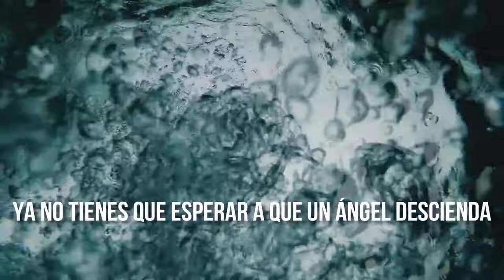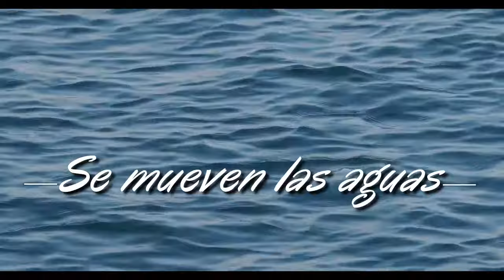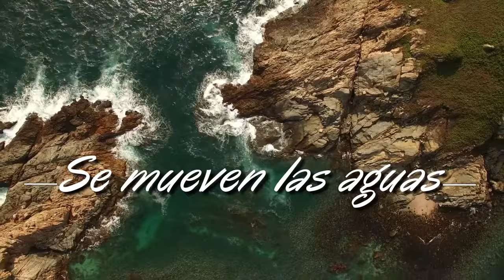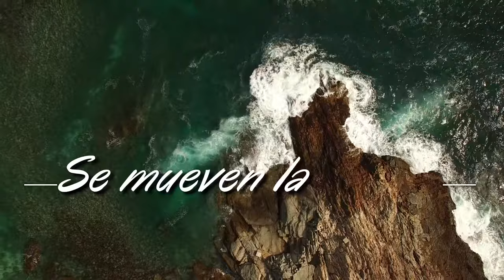Samuel Regalado- Se Mueven Las Aguas Cover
Canción utilizada del disco Vidas de Luis Santiago, para el Album Pelea de Samuel Regalado
Para contactar a Pastor Regalado Ministries.